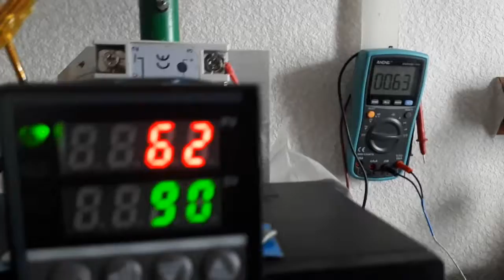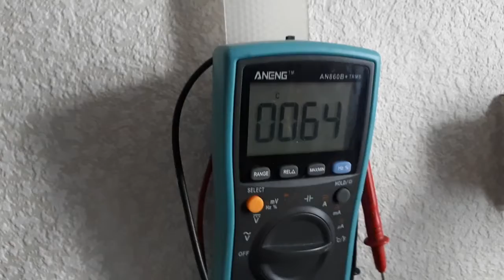Тест термопары, верхнего и нижнего нагревателя.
Тестирование термопары, в количестве трех штук. В самодельной станции, для снятия bga микросхем..Все три термопары, установлены в одной точке, на одном нагревателе. Для уверенности в точности передаваемой информации, по температуре.